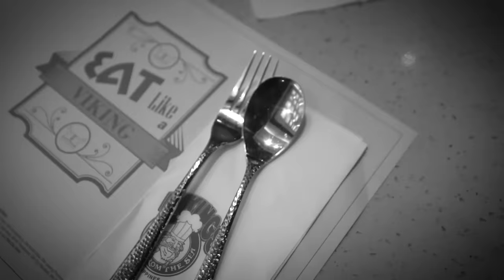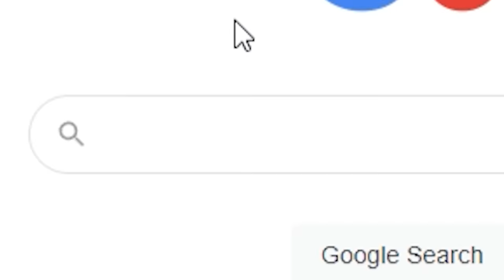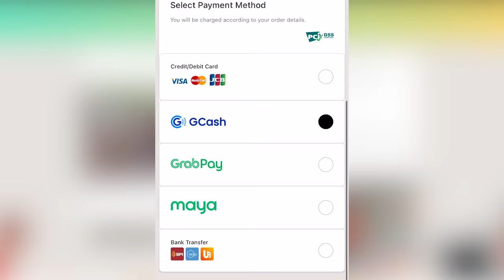Eating with the World's Smallest Spoon *Ilang subo?*